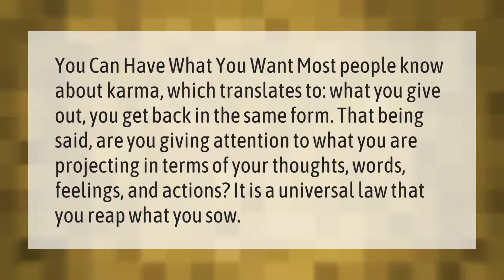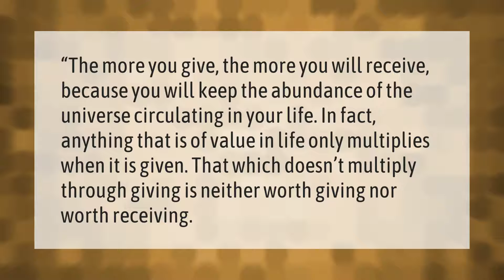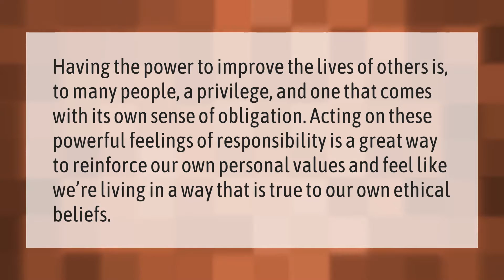What you give you get in return?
00:00 - What you give you get in return?
00:39 - When you give you get more in return?
01:08 - What you do will come back to you quotes?
01:36 - Do Good Good will come back to you?
02:03 - Why is giving so important?

Laura S. Harris (2021, February 10.) What you give you get in return?
    AskAbout.video/articles/What-you-give-you-get-in-return-217310